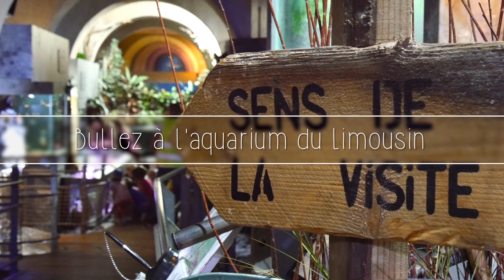Haute-Vienne, Escapades en Famille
Préparez vos vacances en famille grâce au réseau Haute-Vienne, Escapades en Famille réunissant des prestataires de loisirs, de visites, d'hébergements et de restauration.